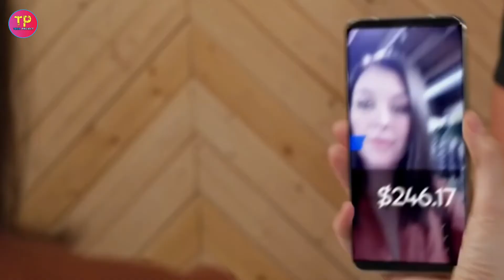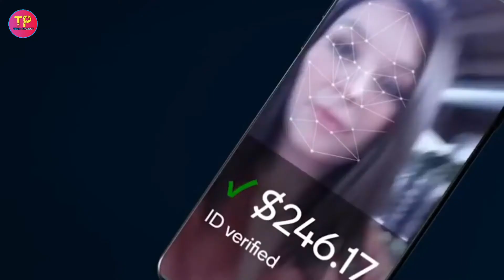Samsung Galaxy M51 Specification and Price in india। Meanest Monster M51 bangla review ।7000mah🔥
কেমন লাগলো স্যামসাং গ্যালাক্সি M51 আপনাদের, ভিডিও এর শেষে অবশ্যই কমেন্টে মতামত দেবেন।

SamaungGalaxy M51
Samsung Galaxy M51 with 7000 mah battery
Samsung galaxy m51 meanest monster
Meanest Monster M51
64 mp quad camera
Samsung Upcoming smart phone
Samsung galaxy M51
পাশে থাকার জন্যে আরও একবার সকল কে জানাই ধন্যবাদ।